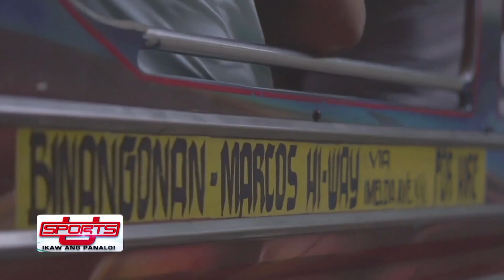Laban ng Lahi | Sports U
2019 SEA Games gold medalist Crisamuel Delfin shares how his win in the pan-regional competition became a fulfillment of his late grandmother's dream.